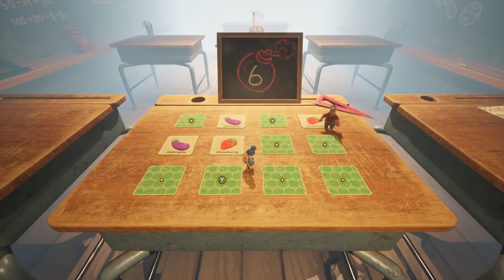MOUSE MOUSE MOUSE - It Takes Two #8 (It Takes Two Co-op Gameplay)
It's time for Married Strim and we're checking out It Takes Two the new game from Hazelight studios the devs that brought you A Way Out.

We're embarking on a fantasy quest to help a married couple undergo a pretty hamfisted response to divorce after they wake up transported into the bodies of their daughter's dolls.